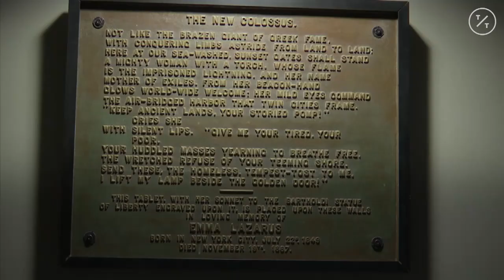Statue of Liberty Poem Refers to 'People Coming from Europe,' Cuccinelli Says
A top Trump administration official says the famous inscription on the Statue of Liberty, welcoming “huddled masses” of immigrants to American shores, was referring to “people coming from Europe” and that the nation is looking to receive migrants “who can stand on their own two feet.”

The comments on Tuesday from Ken Cuccinelli, the acting director of U.S. Citizenship and Immigration Services, came a day after the Trump administration announced it would seek to deny green cards to migrants who seek Medicaid, food stamps, housing vouchers or other forms of public assistance. The move, and Cuccinelli’s defense, prompted an outcry from Democrats and immigration advocates who said the policy would favor wealthier immigrants and disadvantage those from poorer countries in Latin America and Africa.

“This administration finally admitted what we’ve known all along: They think the Statue of Liberty only applies to white people,” tweeted former Texas Rep. Beto O’Rourke, a Democratic presidential candidate.

The administration’s proposed policy shift comes as President Donald Trump is leaning more heavily into the restrictive immigration policies that have energized his core supporters and were central to his 2016 victory. He has also spoken disparagingly about immigration from majority black and Hispanic countries, including calling Mexican immigrants rapists and criminals when he launched his 2016 campaign. Last year, he privately branded Central American and African nations as “shithole” countries and he suggested the U.S. take in more immigrants from European countries like predominantly white Norway.

Cuccinelli said in an interview with CNN on Tuesday night that the Emma Lazarus poem emblazoned on the pedestal of the Statue of Liberty referred to “people coming from Europe where they had class based societies where people were considered wretched if they weren’t in the right class.”

Lazarus’ poem, written in 1883 to raise money to construct the Statue of Liberty’s pedestal and cast in bronze beneath the monument in 1903, served as a beacon to millions of immigrants who crossed past as they first entered the U.S. in New York Harbor. It reads, “Give me your tired, your poor, Your huddled masses yearning to breathe free, The wretched refuse of your teeming shore.”

Cuccinelli was asked earlier Tuesday on NPR whether the words “give me your tired, your poor” were part of the American ethos. Cuccinelli responded: “They certainly are. Give me your tired and your poor who can stand on their own two feet and who will not become a public charge.”

Cuccinelli was a failed Republican candidate for governor in 2013 after serving as the state’s attorney general. He backed Republican Sen. Ted Cruz of Texas for president in 2016 and for a time was a harsh critic of Trump.

He is one of a slew of immigration hardliners brought in by Trump to implement the president’s policies. He was appointed to the post in June in a temporary capacity, which doesn’t require Senate confirmation.

Trump, asked Tuesday about Cuccinelli’s comments on NPR, appeared to back him up.

“I don’t think it’s fair to have the American taxpayer paying for people to come into the United States,” Trump told reporters before boarding Air Force One for Pennsylvania. “I think we’re doing it right.”

Immigrant rights groups strongly criticized the Trump administration’s new rules for immigrants receiving public assistance, warning that the changes would scare immigrants away from asking for needed help. And they voiced concern that officials were being given too much authority to decide whether someone is likely to need public assistance in the future.

Another Democratic presidential candidate, Massachusetts Sen. Elizabeth Warren, also condemned Cuccinelli’s comments.

“Our values are etched in stone on the Statue of Liberty. They will not be replaced,” she tweeted. “And I will fight for those values and for our immigrant communities.”